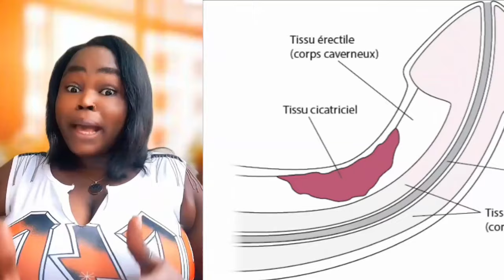Bandi Viv ansanm Yo Pran Kontwòl Solino, Anpil Kay Boule